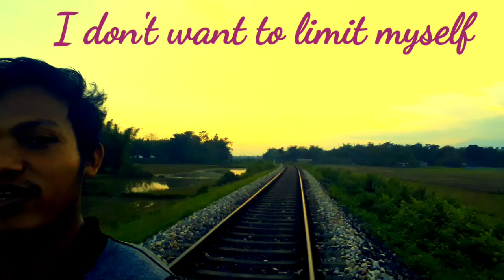Vlogs start with songs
This is vlog songs. I started vloging vedio with a   songs